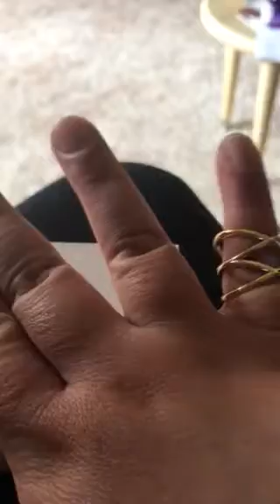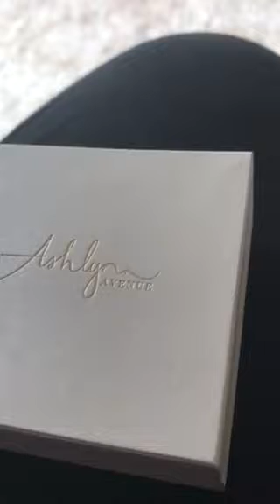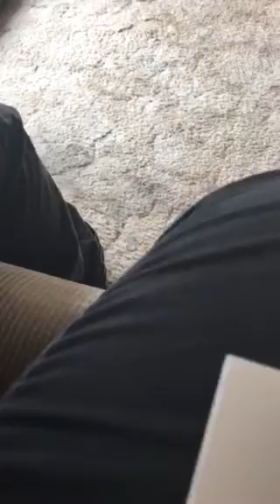Review on my Ashlynn Avenue size 7 ring paid 1¢ off of DealDash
Beware on DealDash it’s like the show Storage Wars were people over bid to make people over pay for items they want. I’m currently in a bidding war with users uncletan and medbiron on DealDash on a Bolviant-Ivan travel bag which these two are over bidding me up who could use it more than them. It doesn’t really sell on eBay!